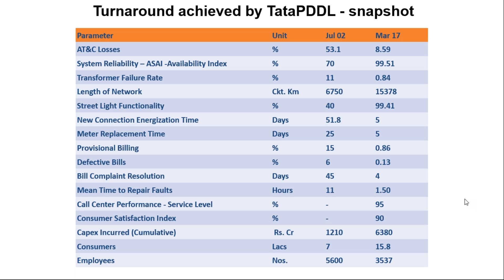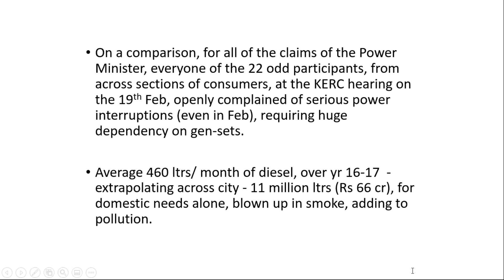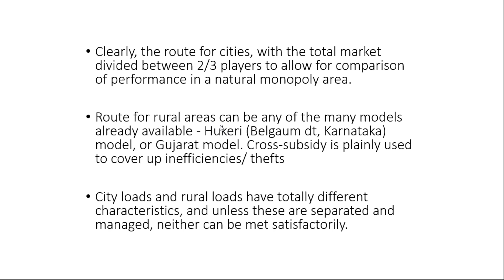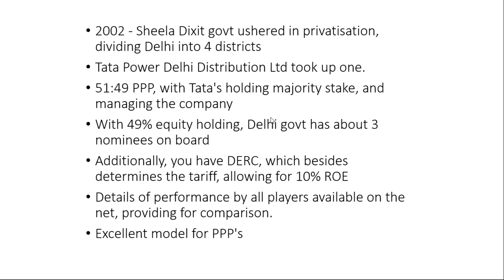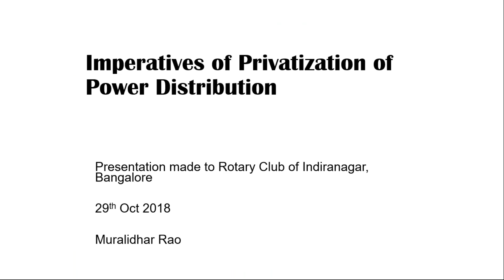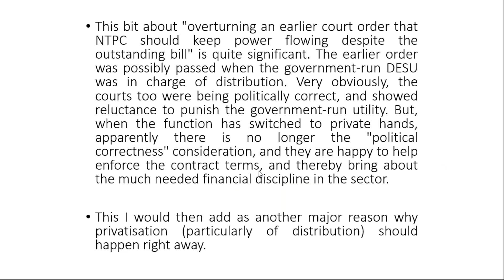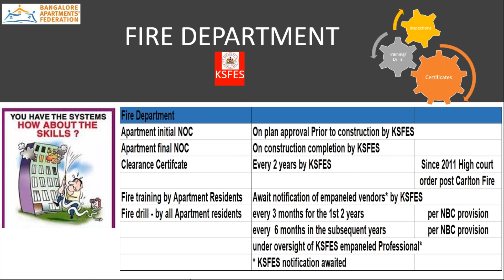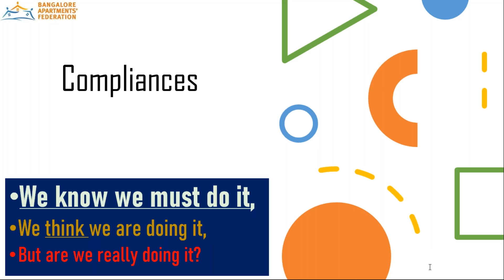BAF Ki Baat - Roof Top Solar and Benefits - March 22, 2020